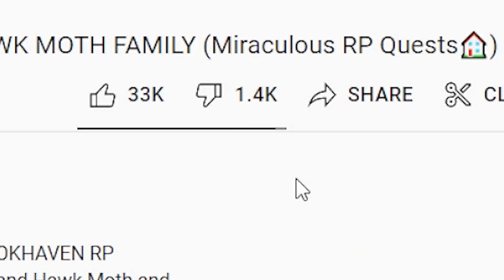Surviving 100 Days In Copy and Paste Apocalypse (Roblox Brookhaven RP Movie)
SURVIVING 100 DAYS IN A COPY & PASTE APOCALYPSE (ROBLOX BROOKHAVEN RP 🏠). Today in Roblox Brookhaven RP, The Okeh Queen Ruthbell Has To Survive A Copy & Paste Apocalypse In Roblox! Will Ruthbell And the OKEH GANG Survive The End Of the World Created By The Copy & Paste Army!!!